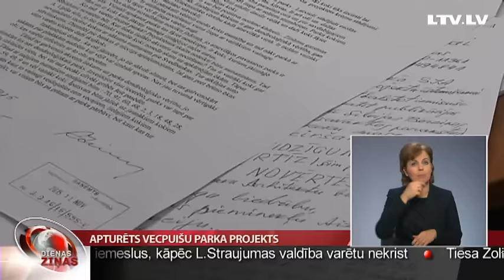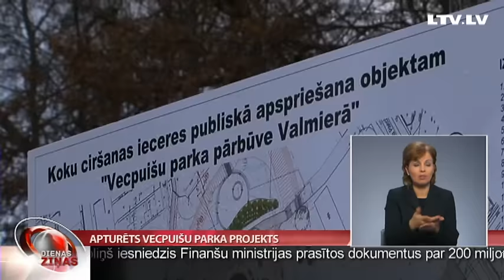Apturēts Vecpuišu parka projekts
Uz nezināmu laiku Valmierā apturēts vēsturiskā Vecpuišu parka labiekārtošanas projekts, kura īstenošanai bija plānots izcirst 96 kokus. Daudzi valmierieši ar to nebija mierā, jo nocērtamo koku sarakstā bija ne tikai bojātie, bet kuplā skaitā arī vērtīgie koki. Ņemot vērā iedzīvotāju paustos viedokļus sabiedriskās apspriešanas laikā, kā arī izvērtējot SIA “BM-projekts” piedāvāto variantu parka rekonstrukcijai, pašvaldība nolēmusi neizsniegt atļauju koku ciršanai un līgumu ar projektētāju lauzt. Skaidro Vidzemes TV.